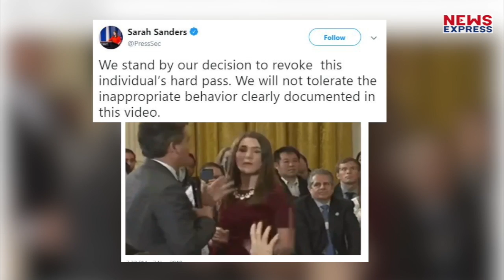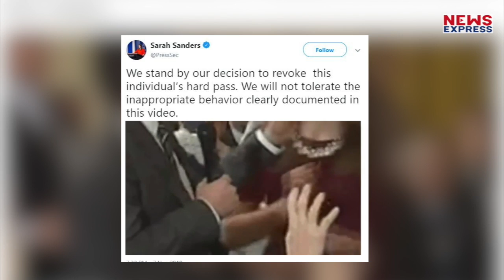White House press secretary uses fake Infowars video to justify banning CNN reporter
Press secretary Sarah Sanders shared an altered video on Wednesday evening that appears to have originated with far-right conspiracy site Infowars to justify banning CNN reporter Jim Acosta from the White House after a tense exchange with President Donald Trump.